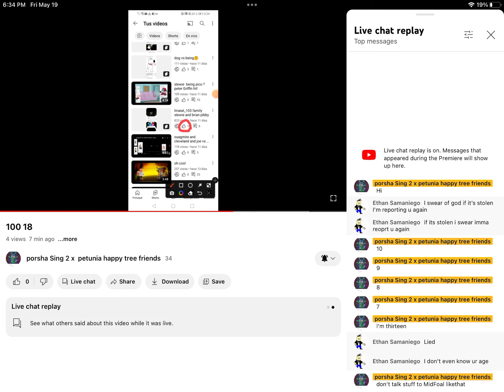Bro what the heck @porsha619 I never even did that to @TheRealMidulousFoal why porsha I’m reporting you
Why porsha ur very rude 😭😭😭😭😭😭😭😭😭😭😭😭😭😭